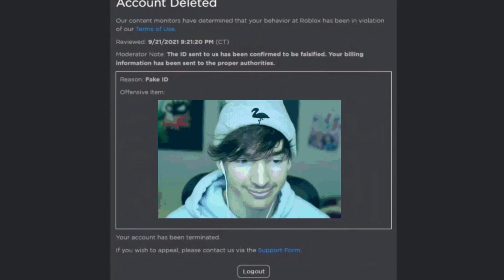roblox voice chat ban 2,000,000,000,000,004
Flamingo???